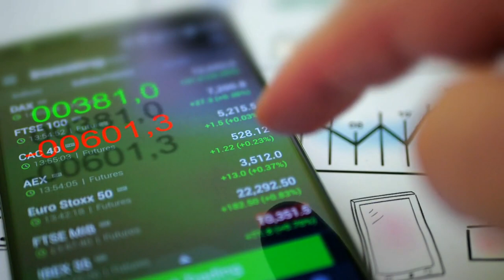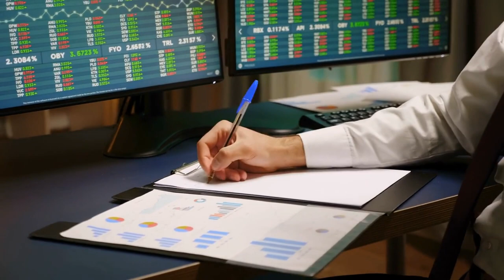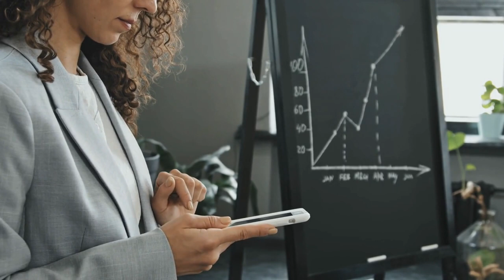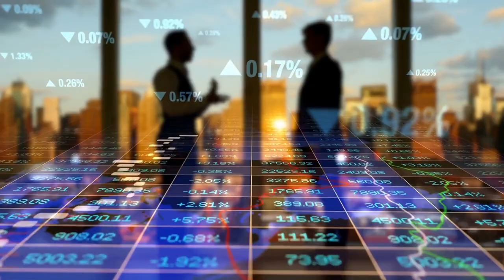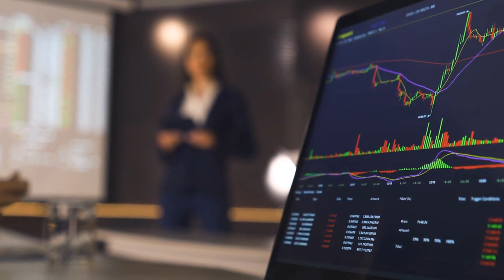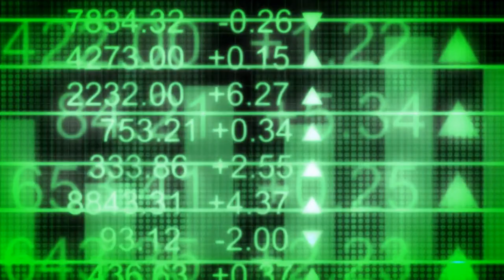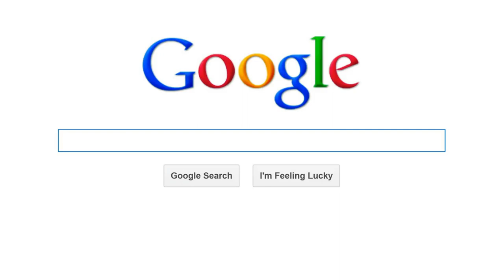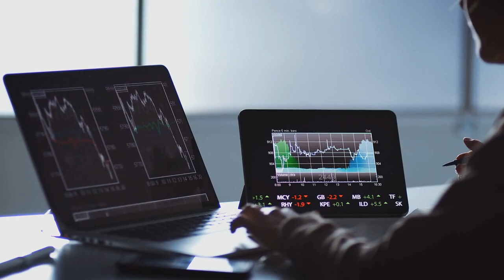12 Best Stocks to Buy and Hold Forever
In this video, we'll review the 12 Best Stocks to Buy and Hold Forever.